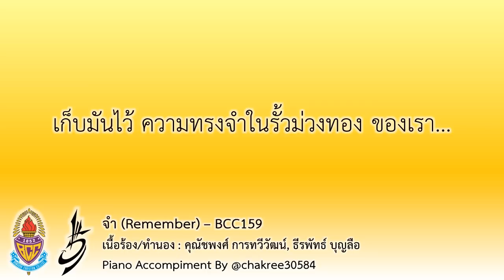[Accom] จำ (Remember) - BCC159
แกะมั่วเองจากคอร์ดในกรุ๊ปรุ่น ไม่รับประกันความถูกต้องจากต้นฉบับ 5555

จำ (Remember)
เนื้อร้อง/ทำนอง : คุณัชพงศ์ การทวีวัฒน์, ธีรพัทธ์ บุญลือ
Dmaj7 Amaj7
ฉันมีคำถามหนึ่ง พวกเราจะจำกันได้ไหม
Dmaj7 Amaj7
เพราะมีคำถามหนึ่ง พวกเราจะลืมกันไหม
Dmaj7 C#m7 F#m
และมีคำถามหนึ่ง อนาคตจะเหมือนเดิมไหม
Bm7 E
ก็ไม่รู้ว่ามันจะจบลงเช่นไร

C#m7 F#m
*มันเป็นวันที่ใครหลายคนไม่ต้องการ
C#m7 F#m
เป็นเวลาที่เราต้องลาจากกันไป
C#m7 F#m
และฉันจะเป็นหนึ่งคนที่จะ เก็บมันเอาไว้
Bm7 E
จะรักษาเรื่องราวที่ผ่านมาในหัวใจ

Amaj7 C#m7
**และแล้วจะไม่มีวิธีใด ที่จะหยุดเราตรงนี้
Bm7 E
เพราะกลับไปนึกถึงวันดีๆ ที่เราเคยอยู่ร่วมกัน

Amaj7 C#m7
นานแค่ไหนเราจะมีกันอย่างเดิม ตลอดไป
Bm7 E Amaj7
เก็บเอาไว้ ความทรงจำที่ดี ที่เราอยู่ด้วยกัน
Instru Amaj7 / E
Dmaj7 Amaj7
ถ้าเราต้องไกลห่าง จะนึกถึงกันใช่ไหม
Dmaj7 Amaj7
ถ้าเราต้องจากไป จะไม่เปลี่ยนไปจากนี้
Dmaj7 Amaj7
ถ้าเราต้องเลิกรา พรุ่งนี้ยังเหมือนเดิมไหม
Bm7 E
วันสุดท้ายนี้เราจะเป็นอย่างไร
Bmaj7 Ebm7
C#m7 F#
Bmaj7 Ebm7
C#m7 F# Bmaj7
C#m7 F# Bmaj7
เก็บมันไว้ ความทรงจำในรั้วม่วงทอง ของเรา